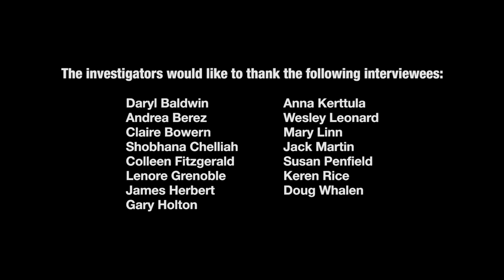DEL Outreach Video Series: 1.0 Origin of the NSF/NEH DEL Program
PRESENTER: Dr. James Herbert
TITLE: Director of Research Programs (ret.)